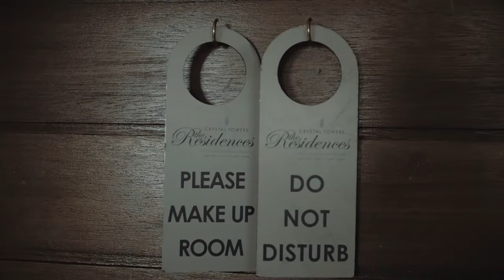Dames Personality | Kim Jayde | Behind The Scenes | October Edition | Man Magazine SA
MTV presenter, blogger, model and MC Kim Jayde tells all from her flourishing career to overcoming her fears and creepy DMs

Welcome to Man Magazine's official YouTube channel, South Africa’s biggest men’s lifestyle magazine. Our mission is to help men live their best lives. Man offers its readers insightful, astute and humorous writing and opinion on all the issues that are important to them, with a focus on fashion, sport, relationships and business. Stylish design and presentation amplifies the magazine’s appeal to make it the must-have publication in its category.